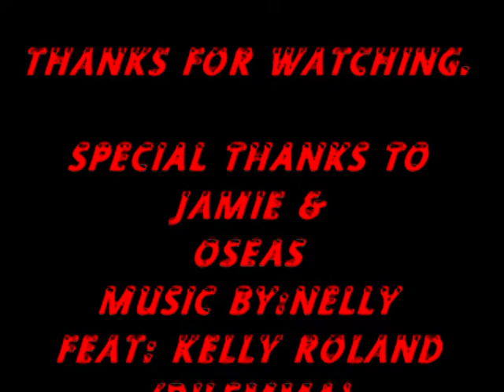Island Foxes Jamie R Mar 29 2009 Slide Show video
Jamie R  Mar 29 2009 video with Island Foxes